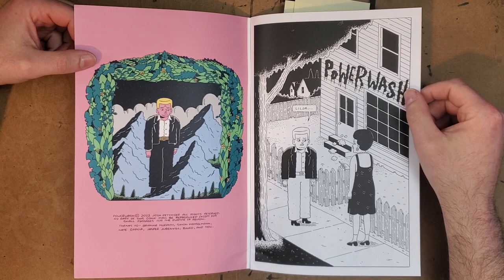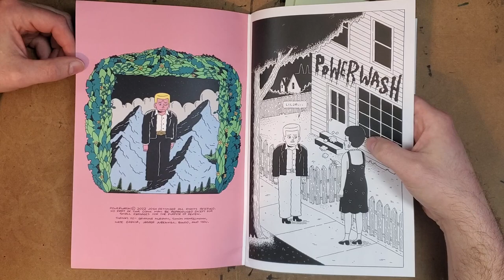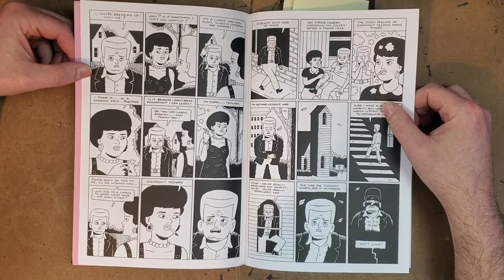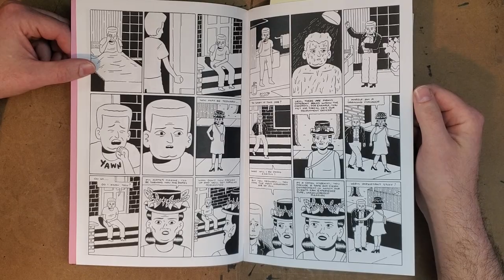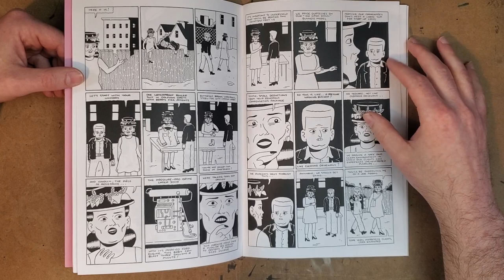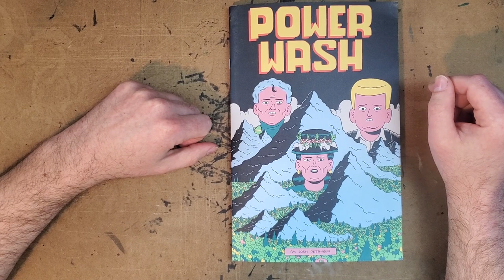Josh Pettinger - POWER WASH - Review